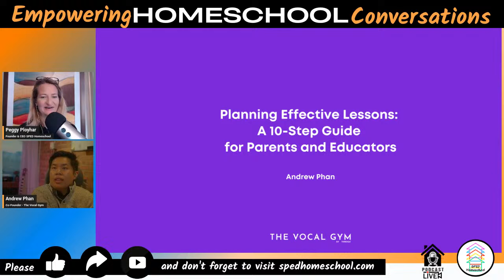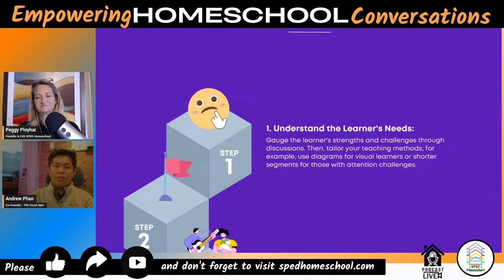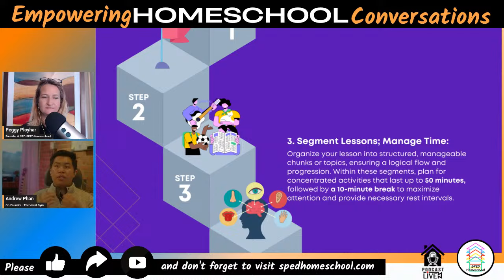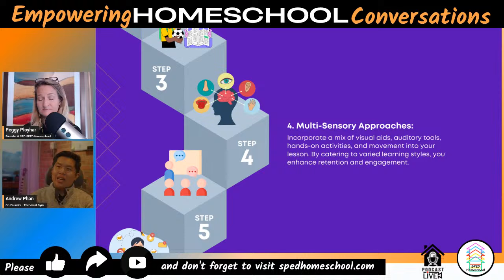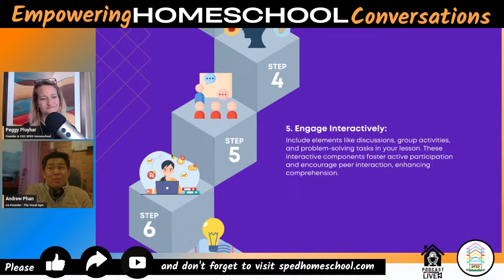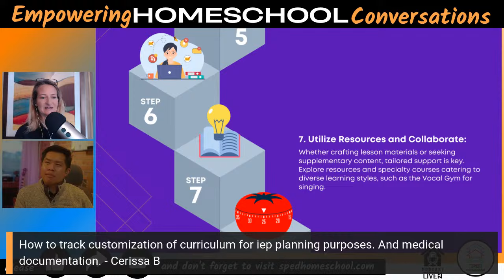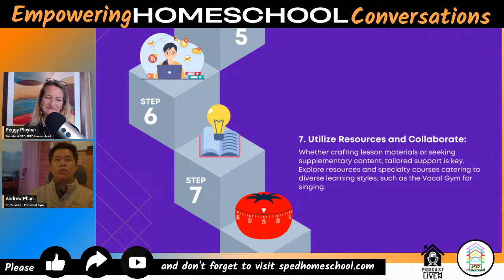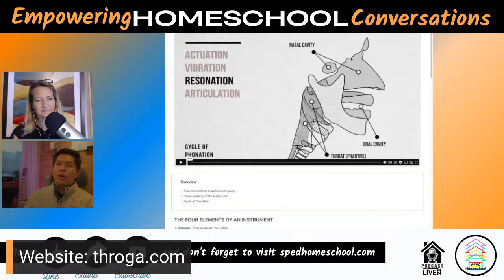Homeschool Curriculum Customization Methods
Does your student need their curriculum customized, but you don't know how to get started? Never fear. This interview covers a 10-step process on how to customize any type of curriculum for more consistent learning success in any student.

Our special guest this week on Empowering Homeschool Conversations was Andrew Phan, Co-founder of The Vocal Gym. Andrew shared with us about "Homeschool Curriculum Customization Methods"

Viewers like you funded similar episodes, and other free resources from SPED Homeschool. To learn how you can support the nonprofit work of SPED Homeschool and this broadcast,

Click here to power up your at home teaching with courses and downloadable hand-selected for you!